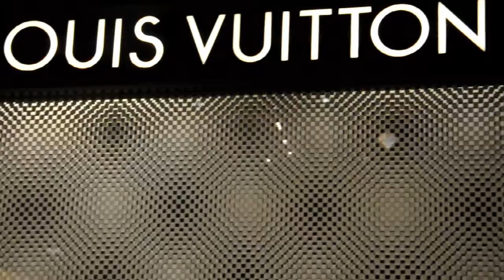Metro Wayne - Go Out (official video)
Music video performed by Supa Carl Wayne
Directed by: Jon Da Joker
Dallas,Tx